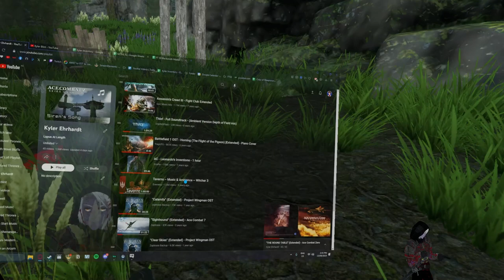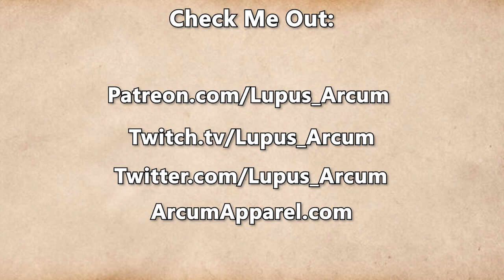Fractured Thrones Season 3 | EPISODE 58 'Hostile Lands' | Part 4 of 4